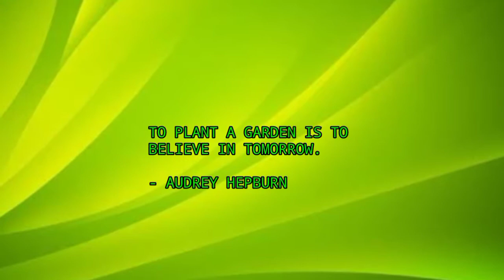Unboxing ng nabiling halaman mga new bebeis Vlog 15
Unboxing new babies/halaman 🌿☺️

Thank you.. God blessed 🌷❤️☺️